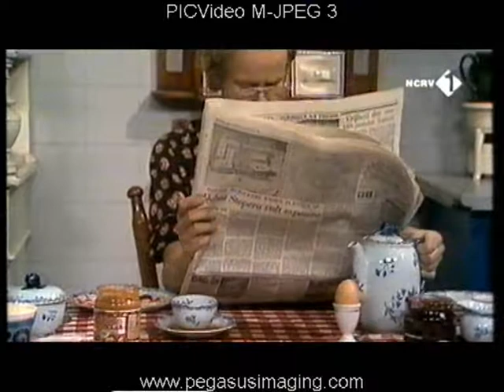Hetty Heyting 24 02 2002